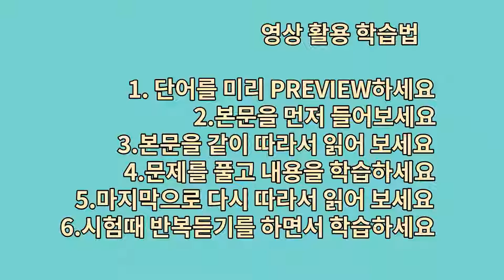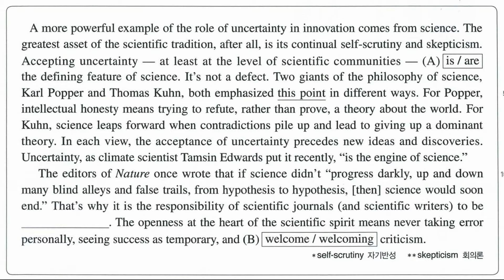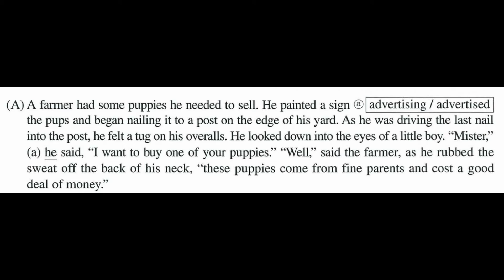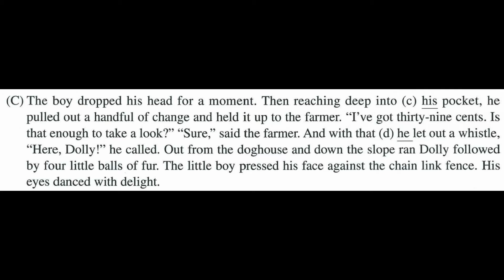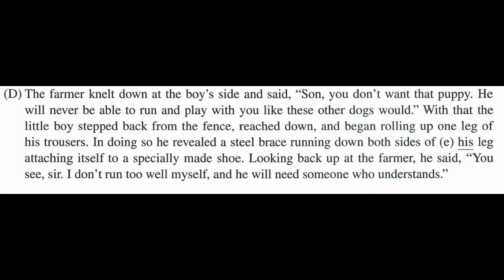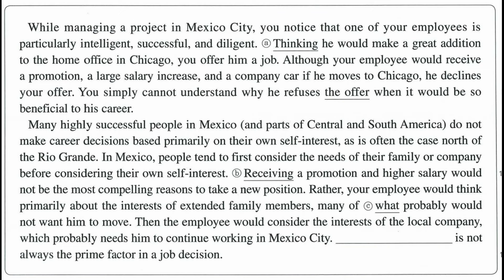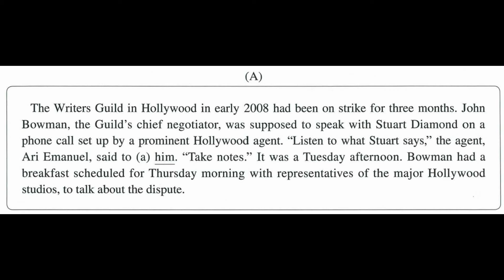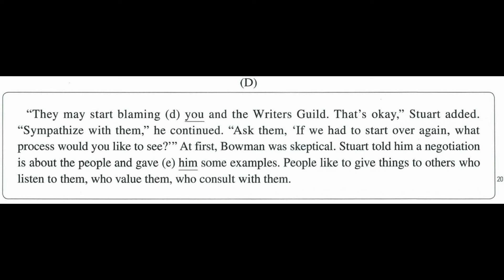올림포스 독해의기본1 / 18강 본문+음원 mp3 / EBS 올림포스 독해의기본1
0:00 학습법
0:10 단어
1:00 수능ANALYSIS 1-2
2:43 수능ANALYSIS 1-3
5:08  PRACTICE1-2
6:44  PRACTICE3-5